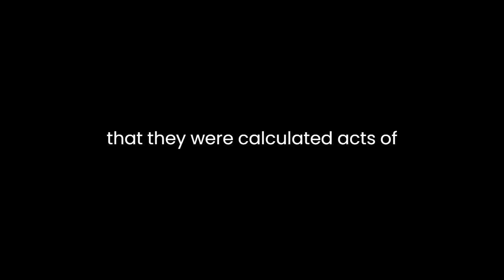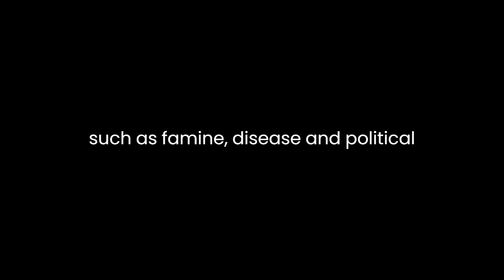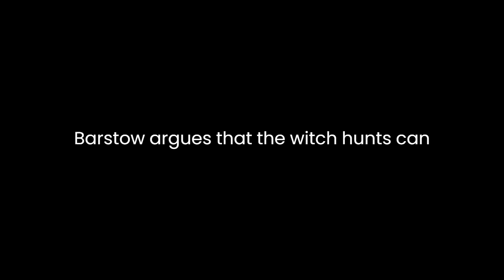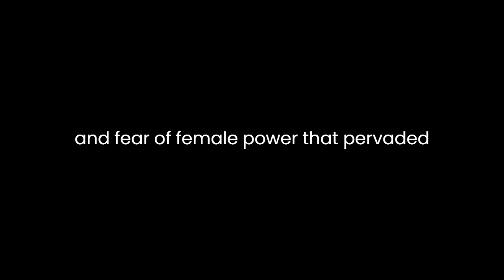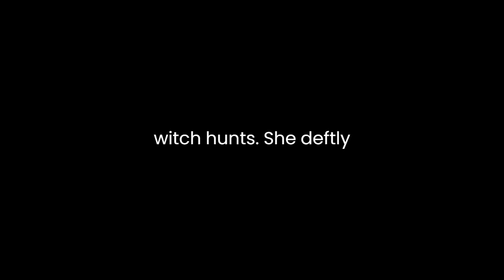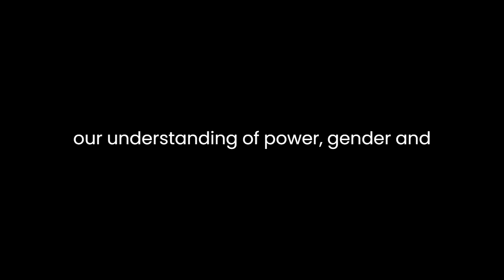"Witchcraze" By Anne Llewellyn Barstow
"Witchcraze: A New History of the European Witch Hunts" by Anne Llewellyn Barstow delves deep into the dark and perplexing history of the European witch hunts during the late medieval and early modern periods. Through meticulous research and insightful analysis, Barstow offers a fresh perspective on this often-misunderstood phenomenon, highlighting its socio-political, religious, and gender-related dimensions.Barstow's work begins by challenging the traditional narratives surrounding the witch hunts. She argues that the witch hunts were not merely a result of mass hysteria or superstition but were deeply rooted in the socio-political and religious context of the time. By placing the witch hunts within their historical framework, Barstow dispels the notion that they were irrational outbursts of fear and instead suggests that they were calculated acts of persecution.One of the central arguments in "Witchcraze" is the connection between the witch hunts and the changing socio-political landscape of Europe. Barstow convincingly demonstrates how the witch hunts were often used as a means of social control by the ruling elite. She argues that the fear of witches served to divert attention away from real societal problems and consolidate the power of those in authority. By scapegoating alleged witches, authorities could distract the masses from issues such as famine, disease, and political unrest. Barstow's analysis sheds light on the ulterior motives behind the witch hunts and the ways in which they were exploited by those in power.Religion also plays a significant role in Barstow's analysis. She highlights how the Catholic Church, as well as various Protestant denominations, played a central role in promoting and perpetuating the witch hunts. Barstow argues that the Church's teachings on witchcraft and its authority in matters of faith and morality legitimized the persecution of supposed witches. The religious dimension of the witch hunts is further underscored by the fact that many of the accused witches were women, and the hunts were often framed as a battle against Satan and his female minions. Barstow's examination of the religious aspect of the witch hunts deepens our understanding of the ideological underpinnings of this phenomenon.Gender is another critical aspect of Barstow's analysis. She emphasizes that the witch hunts were, in many ways, a gendered phenomenon. Women made up the majority of those accused and persecuted as witches. Barstow argues that the witch hunts can be seen as an expression of the misogyny and fear of female power that pervaded European society at the time. Women who deviated from societal norms or held unconventional beliefs were particularly vulnerable to accusations of witchcraft. Barstow's discussion of gender sheds light on the ways in which the witch hunts were not only about religious and political control but also about the subjugation of women.Throughout "Witchcraze," Barstow draws on a wealth of historical sources, including trial records, theological writings, and contemporary accounts. Her use of primary sources lends credibility to her arguments and allows readers to gain a nuanced understanding of the events she describes. Moreover, she presents compelling case studies of individual women who were accused of witchcraft, providing a humanizing perspective on the victims of this dark chapter in history.Barstow's writing is accessible and engaging, making "Witchcraze" suitable for both scholars and general readers interested in the history of witch hunts. She deftly weaves together historical narratives, theoretical frameworks, and personal stories to create a comprehensive and thought-provoking analysis of the European witch hunts.In conclusion, Anne Llewellyn Barstow's "Witchcraze: A New History of the European Witch Hunts" offers a compelling reinterpretation of this dark period in European history. By exploring the socio-political, religious, and gender-related aspects of the witch hunts, Barstow challenges conventional wisdom and provides a fresh perspective on the motivations and consequences of this widespread persecution. Her use of primary sources and engaging narrative style make this book a valuable contribution to the study of the witch hunts and their enduring significance in our understanding of power, gender, and religion in early modern Europe.